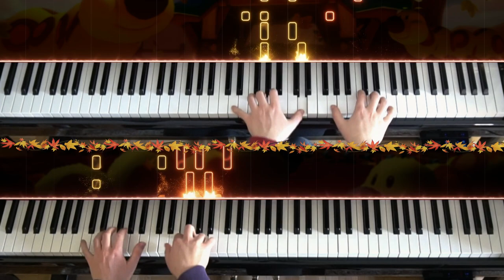🍁 Mario Kart Wii - 'Maple Treeway' on 2 Pianos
📊 Difficulty in relation to previous covers:
Both Parts 3/10